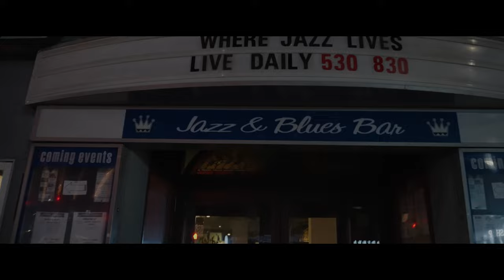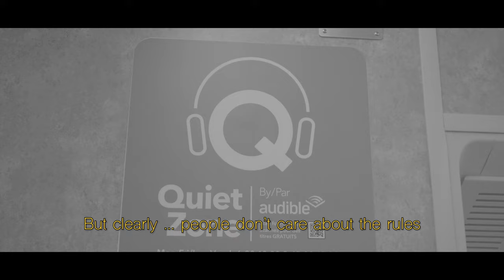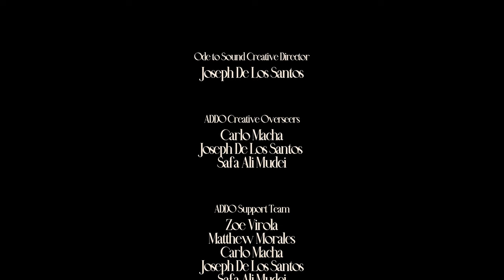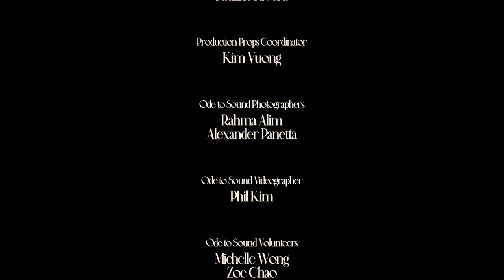ADDO Presents: Ode to Sound (FULL SHOW)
ADDO Presents: Ode to Sound

Act 1: City
Within the melting pot of a diverse city exists its individual adversity. As music is present in everyday life, see where it guides listeners to new discoveries of “presence”.

Act 2: Live
Whether it be a busy city street, a local bar or a concert hall, music is a catalyst for community. It is a common ground for strangers and source of excitement for already known fans; it creates harmony beyond the song composition.

Act 3: Escapism
Songs have the power to bring us to a time, place, and/or state of being. It reminds us of the phase of life we were in when we first initially discovered that certain song. For some, it was a needed escape from reality, but for others, it was what brought us back to the place we needed to leave.

Act 4: Sonic
As interdependent beings, natural frequencies and vibrations within us are what allow us to resonate. Sounds are able to tune us into become closer to one another and with ourselves. Discovering music brings about discovery of self which deserves a celebration on any scale, big or small.

Ode to Sound Creative Director
Joseph De Los Santos

ADDO Creative Overseers
Carlo Macha
Safa Ali Mudei

ADDO Support Team
Zoe Virola
Matthew Morales
Carlo Macha
Safa Ali Mudei

Ode to Sound Instalment Curators
Tyler Quincy Yan
Magz Dila
Jennifer Choi
Ho Seok Lee
Zoe Virola
Pauline Rivera
Carlo Macha
Kim Vuong
Addi San Juan
Nathan Parian
Brianna Tam
Carmen Lee
Tomiwa Adetoyese-Olagunju
Matthew Morales
Safa Ali Mudei
Neil Lordson Tangcuangco

Ode to Sound Performers
Vincent Cezar
Kathy Vuu
Krista Shepard
Ayano Okubo
Aashnin Rashid
Candace Choi
Amy Lee
Jonathan Yau
Tyler Quincy Yan
Magz Dila
Jennifer Choi
Ho Seok Lee
Zoe Virola
Pauline Rivera
Carlo Macha
Kim Vuong
Addi San Juan
Nathan Parian
Brianna Tam
Carmen Lee
Tomiwa Adetoyese-Olagunju
Matthew Morales
Safa Ali Mudei
Neil Lordson Tangcuangco

Live Musical Talents
Zoe Virola
Pauline Rivera
Nathan Parian
Ho Seok Lee
Matthew Morales

Media Director
Ian Simon

Graphics & Artwork Director
Carlo Macha

Ode to Sound Production Managers
Zoe Virola
Safa Ali Mudei

Production Visual Coordinators
Brianna Tam
Kathy Vuu
Pauline Rivera

Production Props Coordinator
Kim Vuong

Ode to Sound Photographers
Rahma Alim
Alexander Panetta

Ode to Sound Videographer
Phil Kim

Ode to Sound Volunteers
Michelle Wong
Zoe Chao
Petra Ayedzi
Leticija

Speacial Thanks
Jade Taylor
Hassan Riaz
Emma Powell
Archi Zhao
Vansh Bhatia
Panchanok Charoensuk
Hannah Trimor
Canada’s National Ballet School
Winchester Street Theatre
Underground Dance Centre
Studio North Toronto
Field Triip
Maybe Perhaps One Day

to give, to serve, to inspire.